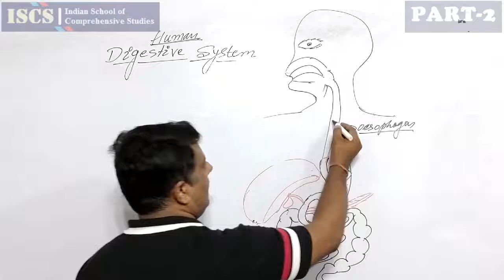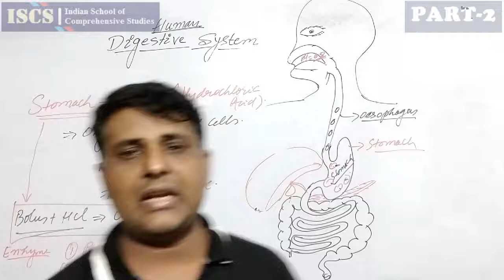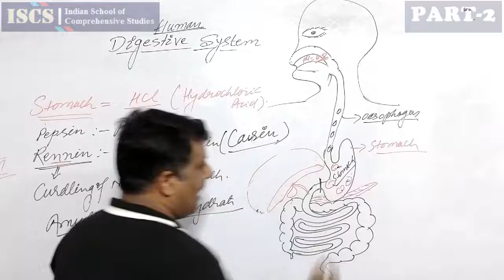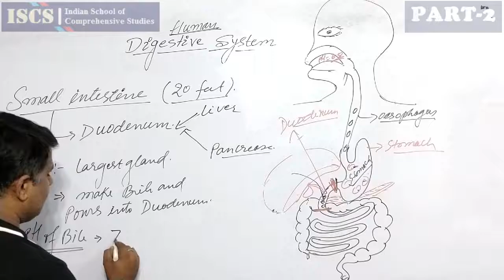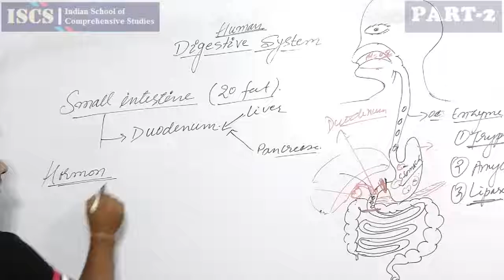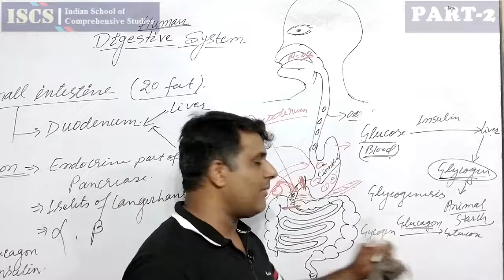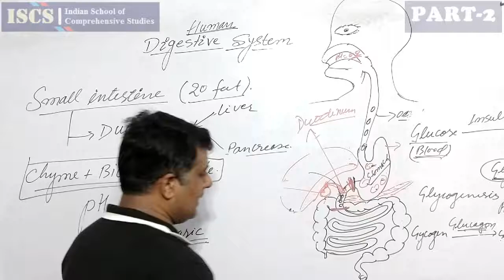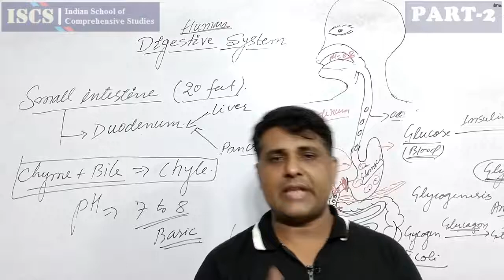HUMAN DIGESTIVE SYSTEM (पाचन तंत्र ) PART-2|GENERAL SCIENCE|SSC:CGL/CHSL/MTS|RLY-NTPC etc.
India के No.1 Study Channel "ISCS" में.
. SSC, Banking, Railway, State Police and Other Government Exams Covered
math for ssc gd in hindi,
basic math for ssc